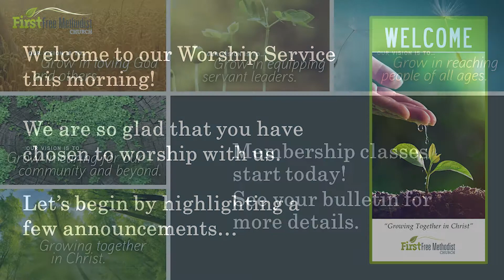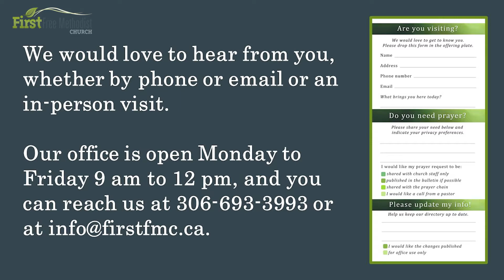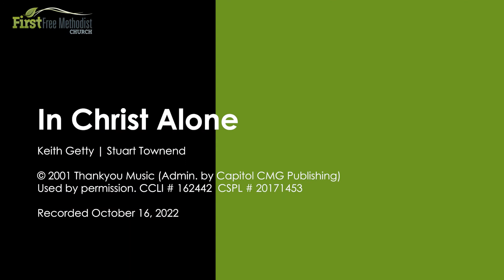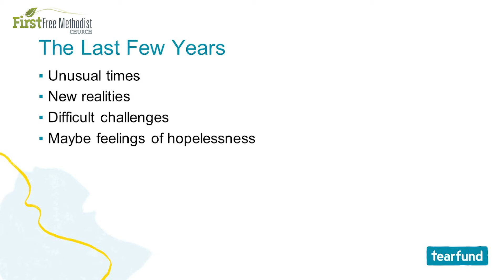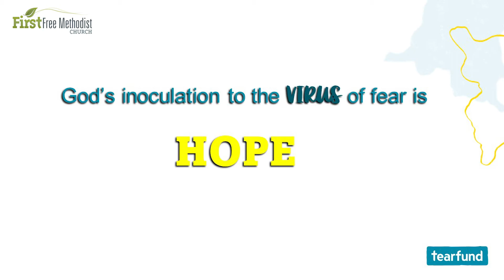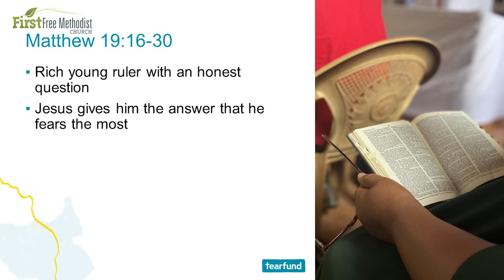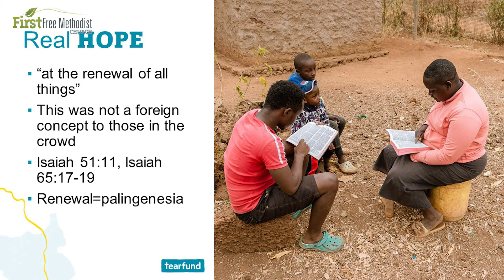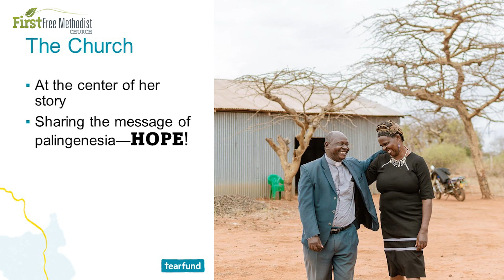Renewed Hope - First FMC Moose Jaw Worship Service - Tearfund Sunday, October 16, 2022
Today is Tearfund Sunday! This year's theme is of "Renewed Hope" as Tearfund.ca works to combat global hunger and extreme poverty. Join us today for worship through scripture and song.

tearfund.ca/tfsundaydonate/